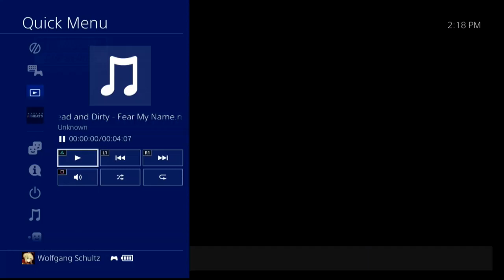Nascar Heat5 Race174